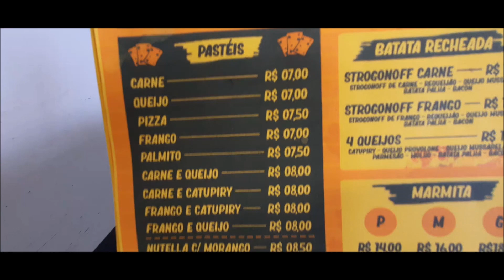RESTAURANTE DO SUPERMERCADO BOA COMPRA ROLÂNDIA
LANCHONETE DO SUPERMERCADO  BOA COMPRA ROLÂNDIA By  FARINA